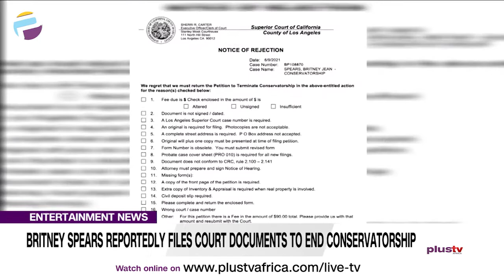Britney Spears Reportedly Files Court Documents To End Conservatorship | ENTERTAINMENT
Britney Spears is pressing on with her quest to end the conservatorship that has governed her personal and professional life for 13 years.